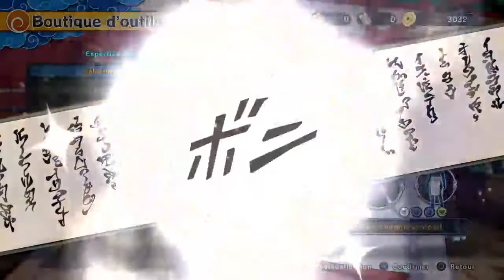Lord shinobi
Salut je suis SaFe est bienvenue sur ma chaîne YouTube, tu verra un peu de gaming, il y aura des montage top 3 intro. j'espère que vous allez aimer mez vidéo si vous le voulais abonné vous merci beaucoup a bientôt pour une vidéo.